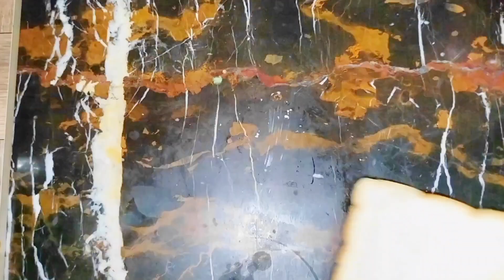Bread sandwich bnane ka asan triqa | Ramzan special bread recipe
sandwich bread
bread recipe
easy bread recipe
how to make sandwich bread
homemade sandwich bread
homemade sandwich bread recipe
no knead sandwich bread
how to make bread
bread
Homemade bread
no knead sandwich bread recipe
soft bread recipe
bread recipes
sandwich bread recipe easy